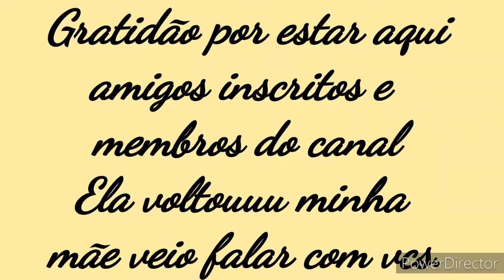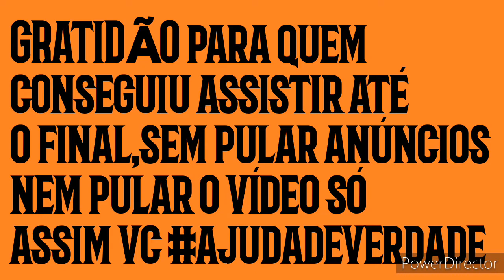OLHA QUEM VOLTOU!!! MÃEZINHA LOUVANDO E CONVERSANDO COM VCS.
ameesejafeliz fiquememcasa obemprevalece Obrigada amigos pela presença.. amo a companhia de todos.. GRATIDÃO AOS MEMBROS DO CANAL .. LINK ABAIXO